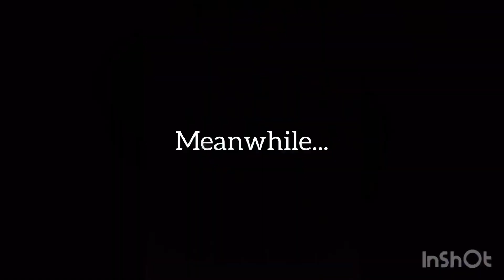STR Clan Gets An Epic Win!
Why didn’t we get the real Ghostbusters as skins? Edited by bernie bare.